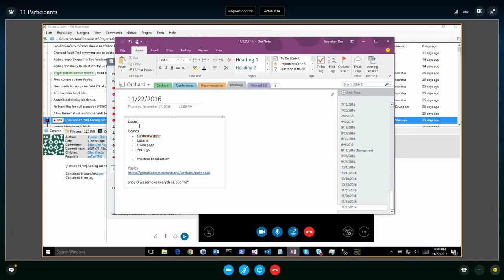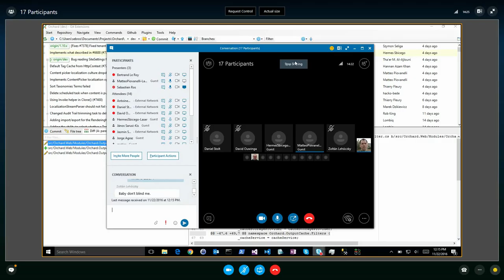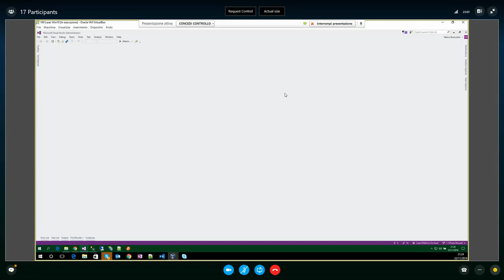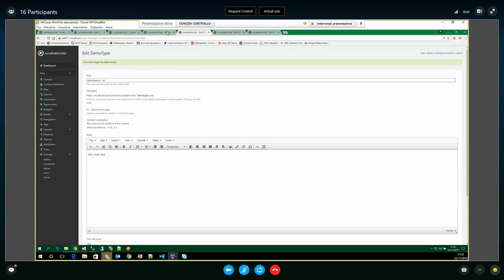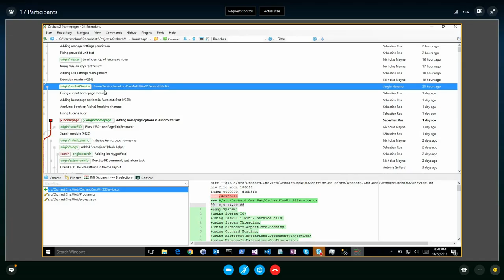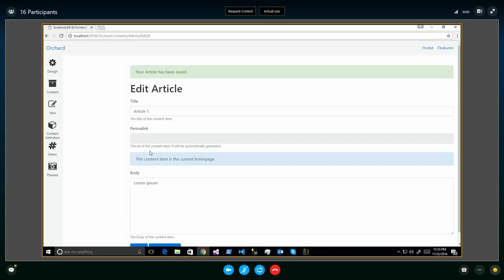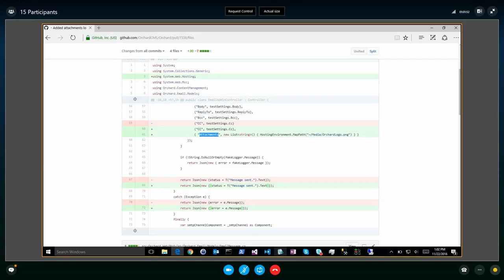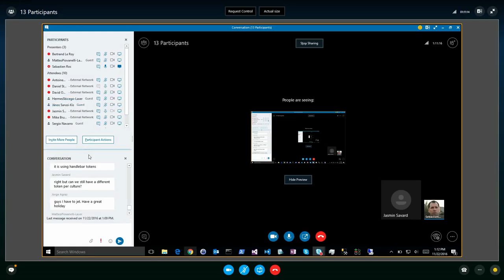Orchard Podcast: 22th of November, 2016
Meeting Notes:
- Status
-- 0:53 - LocalizationStreamParser should not fail on faulty PO files.
-- 1:14 - Using Invoke helpőer in Clone() (#7400).
-- 1:36 - Delete scheduled task when content is published.
-- 2:03 - Sort Taxonomies Terms failed.
-- 2:13 - Implements ContentPicker localization options discussed in #7352 (#7391).
-- 2:49 - Content picker localization culture dropdown (#7388).
-- 3:08 - Default Tag Cache from HttpContenxt (#7280).
-- 6:48 - Bug regarding SiteSettings from the Routes class (#7363).
-- 7:20 - Implements what described in #6688 (#7356).
-- 7:48 - [Fixes #7378] Fixed tenant name validation regex, not to allow numbers (#7399).
-- 8:42 - A few words regarding the work on Localization.
-- 9:40 - What is Laser and what they are doing in Orchard?
- Demo:
-- 11:30 - Work on the Localization.
Orchard 2:
-- 36:50 - Overview of the work in different branches.
-- 37:33 - Fixes DisplayManagement unit test. (#319).
-- 38:10 - Added "container" block helper.
-- 38:30 - Initialize Async. Pipe now asyne.
-- 38:32 - RunAsService based on DasMulli.Win32.ServiceUtils lib.
- Demos:
-- 39:20 - GetItemAspect.
-- 42:20 - Search, Homepage and Lucene.
- Topics:
-- 57:23 - Discussion about the following PR: Added attachments logics to the e-mail provider.
-- 1:03:05 - Updates on the Roadmap of Orchard 2.